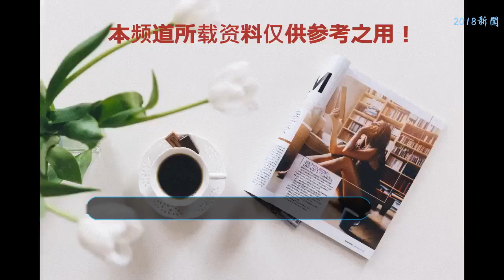人已不在，但作品仍經典的演員，第2位8090后最愛，00后知道甚少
人已不在，但作品卻仍經典的演員，第2位8090后最愛，00后知道甚少
    正如很多去世的歌手一樣，雖然人已經不在世上了，但是作品卻一直被奉為經典，被不斷翻唱，永遠流傳。也有很多影視演員同樣如此，雖然人已經不在世上，但是他們的代表作品卻一直成為經典，被人不停翻看。
    今天小編就來盤點那些人已經不在世，但是作品卻一直成為經典的演員，來看看你還記得幾個？
    1. 梅艷芳
    梅艷芳是一位歌影雙棲發展藝人，香港演藝人協會的創辦人之一及首位女會長。1982年獲"第一屆新秀歌唱大賽冠軍"，推出了個人第一張專輯《心債》，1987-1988年，憑借《胭脂扣》拿下了金像獎、金馬獎、金龍獎和亞太影展四料影后。兩奪金像獎最佳女配角。
    拍戲涉足文藝、動作、喜劇等各類角色。2003年12月30日，梅艷芳因宮頸癌病逝，年僅40歲。梅艷芳這一生在歌影方面提供了大量了優秀作品，其中與張國榮主演的《胭脂扣》至今仍然被奉為經典。
    2. 張國榮
    提及到了梅艷芳，怎么能不談張國榮呢。張國榮是影視歌多棲發展的代表之一。1977年正式出道。1983年以《風繼續吹》成名。1978年開始參演電視劇。80年代中期將事業重心移至影壇，成功塑造了寧采臣、旭仔、程蝶衣、歐陽鋒、何寶榮等角色。
    哥哥主演的很多電影至今仍然被人不停觀看夸贊，其主演的《霸王別姬》更是中國電影史上首部獲得戛納國際電影節金棕櫚大獎的電影，他眉眼如畫，溫潤如玉，"一笑萬古春，一啼萬古愁"。他不是逝去，他更像是回家，歸入了彩云之間。
    3. 李小龍
    大家對待這個名字一定不會覺得陌生吧。李小龍師承葉問，出生于美國加州舊金山，祖籍中國廣東省佛山市順德區均安鎮，是好萊塢首位華人主角。他在香港的四部半電影3次打破多項記錄，其中《猛龍過江》打破了亞洲電影票房記錄，與好萊塢合作的《龍爭虎斗》全球總票房達2.3億美元。他的作品迄今為止仍舊被奉為經典。
    李小龍曾被成龍評價為"沒有李小龍就沒有我"，李連杰評價他為"李小龍是我的榜樣"，可見其能力之高。
    4. 成奎安
    成奎安是中國香港影視男演員。1978年，成奎安被香港藝人李修賢發掘而進入影視圈發展。 先后主演了《吉人天相》《英雄本色》《監獄風云》《喋血雙雄》等眾多影視劇，1996年，成奎安開始來到內地娛樂圈發展。2001年，主演時裝劇《美味情緣》。
    但或許是天妒英才，2004年，成奎安被診斷患上鼻咽癌。2009年8月27日晚23時45分，成奎安因鼻咽癌擴散醫治無效，在香港浸會醫院病逝，享年54歲，實為可惜。
    你還知道哪些雖然去世了但是作品一直被奉為經典的明星呢？快來評論區和大家一起討論吧！